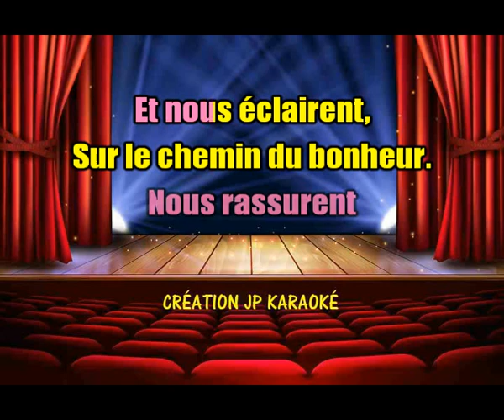KARAOKÉ Alain Morisod & Sweet People Tout Là Haut EXTRAIT Création JP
Envie de taquiner les pouces en bas (jaloux qui n'auront pas les bandes sons de ma part du moins...) Bande son protégée par droits d'auteurs.
Pour les abonnés et amis pour certains, le karaoké est gratuit comme toujours. (Pas de bandes son trafiquées ici.)
Amitiés, JP